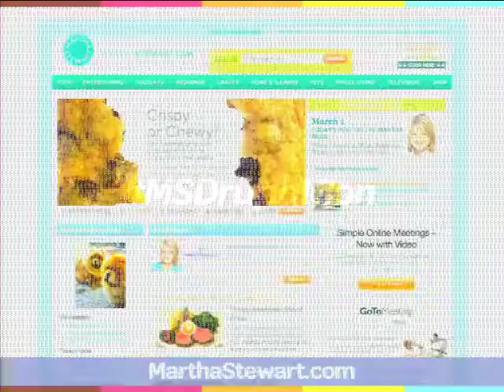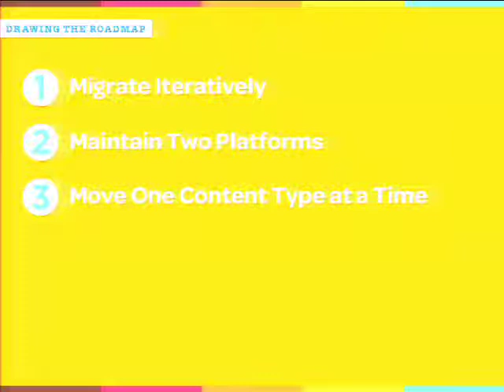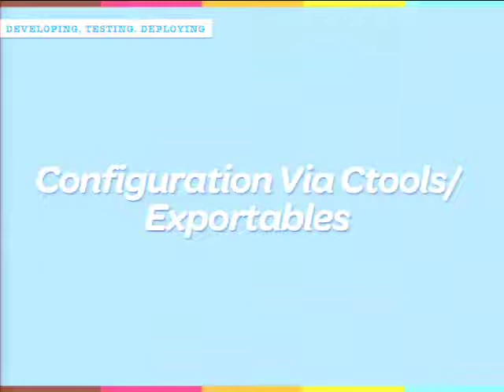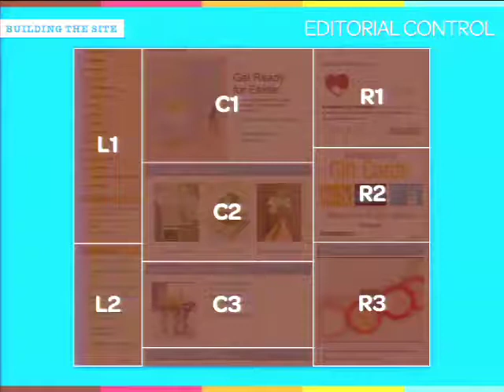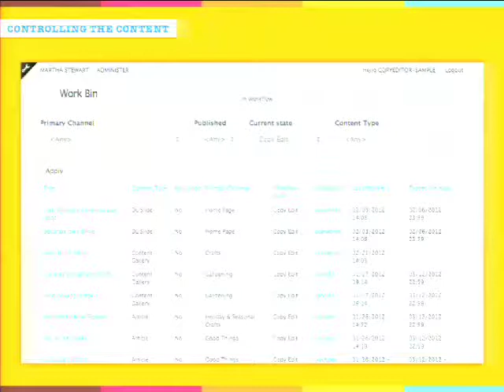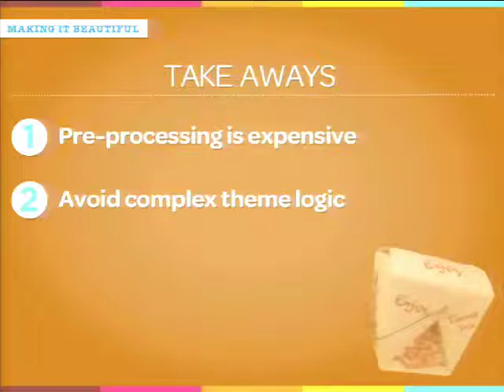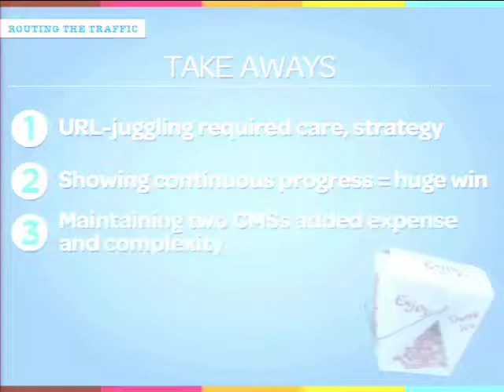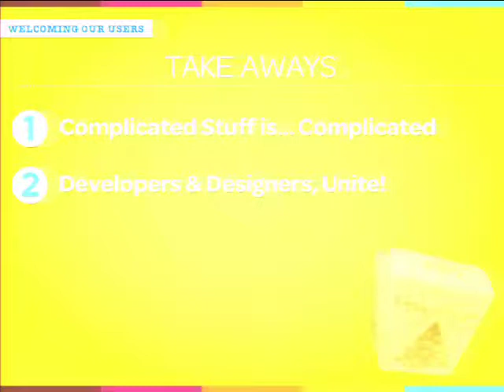DrupalCon Denver 2012: CHANGING THE TIRES AT 60 MPH: HOW MARTHA STEWART LIVING MIGRATED TO DRUPAL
Building a complex, high traffic, Drupal site from scratch is challenging. Converting a site that already has a high traffic web presence to Drupal while maintaining the legacy site throughout the process is like changing your tires at 60 MPH. Martha Stewart Living Omnimedia tackled this very issue on an enterprise scale, running two CMS systems, Vignette and Drupal, simultaneously under the same domains. While the new site was being built, the legacy site was still being maintained and updated, the Drupal development environment was continuously updated with fresh data from the legacy site, and users were intelligently routed between pages from the old and new sites. New features were rolled out iteratively and a third internal Drupal installation, the "Enterprise Content Library" played the role of a canonical location for all content, while maintaing the integrity of all MSLO's myriad assets. If that wasn't already challenging enough, the MSLO site was deployed in Drupal 6 because it required modules not yet available for Drupal 7, but it also needed some functionality only available in Drupal 7 to be able to manage tens of thousands of user accounts and provide rich, fieldable comments. The solution was to create a separate Drupal 7 environment for users and comments and configuring it as a central repository for the user-facing sites. This not only accomplished the goal at hand, but offered the added benefit of diverting a lot of activity away from the main site. Join us to find out how we tackled these and other issues while the new site components were built, transitioned and eventually launched in an iterative fashion. We will discuss Drupal 6 and Drupal 7 modules we used as well as tools and resources provided by Akamai and Varnish. At the end of the session, users should gain a good understanding of how we managed to run existing websites while simultaneously building out a new platform. These issues will be presented both from a technological perspective as well as a general project and program management perspective. This session will be co-presented by Lullabot James Sansbury (q0rban) and the MSLO Internet Technology team.

What is an effective way to manage the ongoing migration of data between a legacy system and Drupal while both are still being utilized to serve production?
How can Drupal 6 and Drupal 7 instances "talk" to each other, or be integrated to render a cohesive user experience?
What are the caching layers, and the appropriate use of each, in an enterprise-scale Drupal installation?
How are multiple project tracks, team development and deployment processes effectively managed in an enterprise environment?
What are the various combinations and uses of contrib modules that are used to power the MSLO websites?